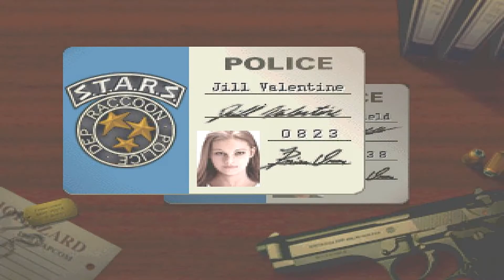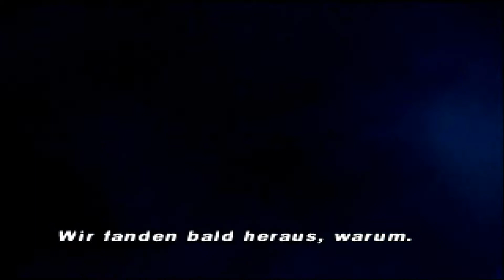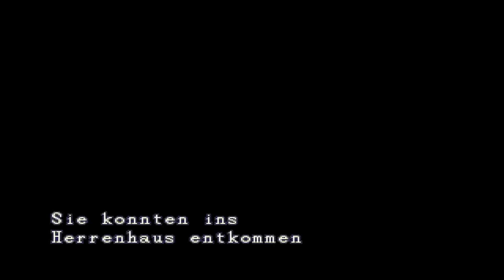Resident evil 1 Part 1 Der Zombie Horrer beginnt